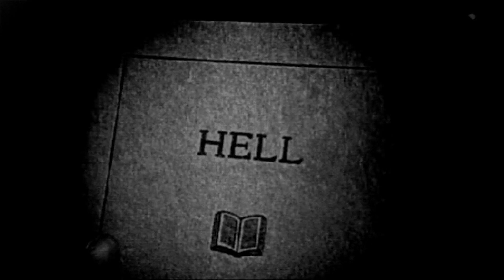Creepypasta: Ele enxerga mesmo sem ter olhos l Ambuplay